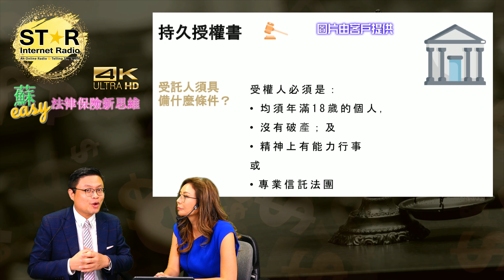蘇 easy 法律保險新思維 第三集~如何保護自己老來唔會俾人呃錢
資產